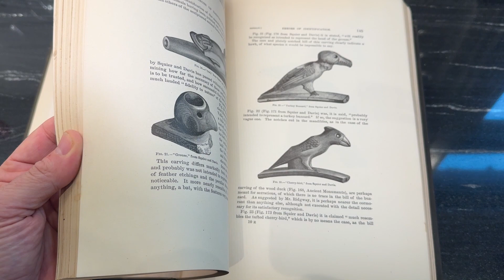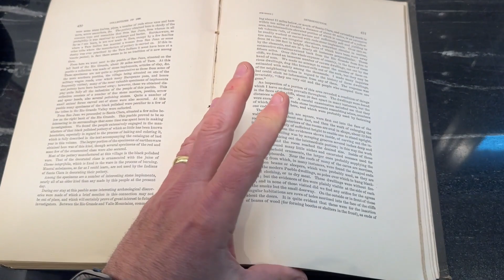E517 - Bureau of Ethnology - Southwestern US - 1883